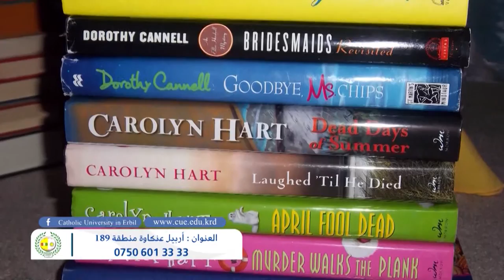Catholic University in Erbil (CUE)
The Catholic University in Erbil (CUE) is a non-profit institution of higher education and research providing recognized degrees in the arts and sciences.  CUE offers a unique educational experience that prepares the next generation of citizens to lead and make a difference in our region and the world.

CUE is currently accepting applications for the new academic year 2016/2017 (Fall 2016 Semester)